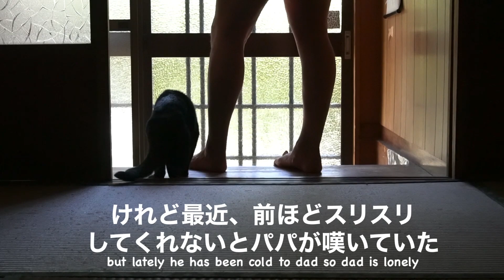あんなに好きだったのに… Do you not like dad smell anymore?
もも「最近、天が親離れしてるってパパがしょんぼりしてたけど、本当なの？」
天「え、そうなの？」
もも「こっちが聞いてるんだけど」
天「俺は何も変わったつもりないんだけどな」
空「そうですよ。隊長はいまだにこっそりパパのお布団に忍び込むくらいパパを愛してるんですから」
天「げ、お前なんで知ってんだ」
空「みんな知ってますよ〜😸」